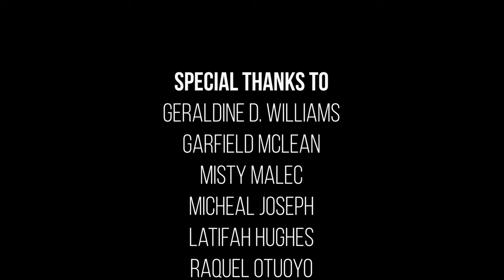Were It Not for Mama | Sci-Fi Thriller | Full Movie | Black Cinema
In this thriller, Gloria, Lashay's stepmother, has been accused of killing her husband. With the killer still on the loose, the human research agency targets Lashay.

Stars: Michael Joseph, Latifah Hughes, Raquel Otuoyo, Lou-ap Abraham, Orlando Anderson
Created by Shaquilla Nicole Smith

Prepare for mind-bending journeys into the realms of the future and the unknown. Sci-Fi films unlock the imagination, exploring futuristic technology, alien encounters, and alternate realities. Explore the limitless possibilities of science fiction, only on Stash - Black Stories.